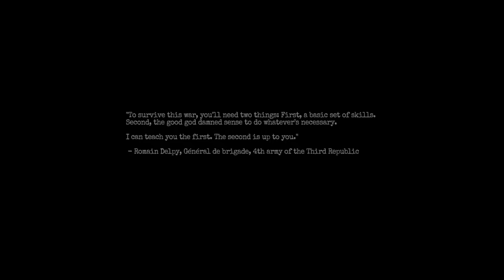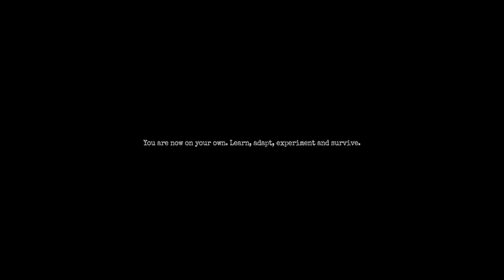lost and scared in THE BUNKER...